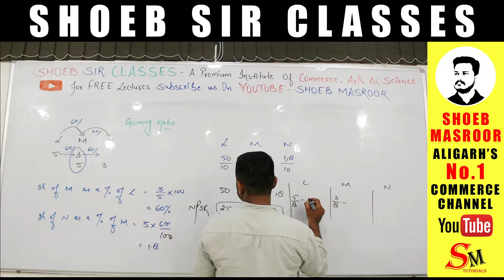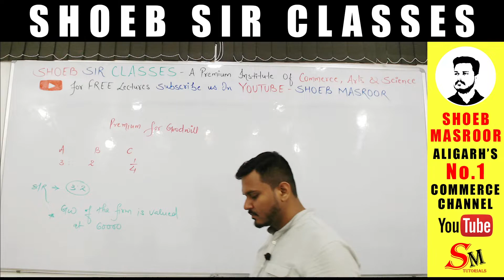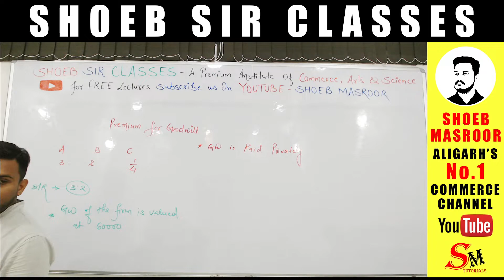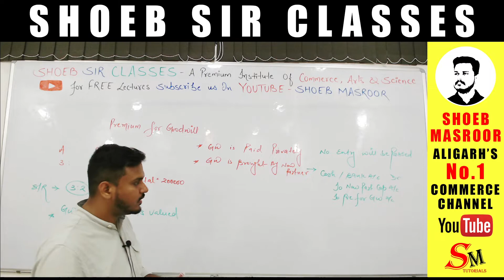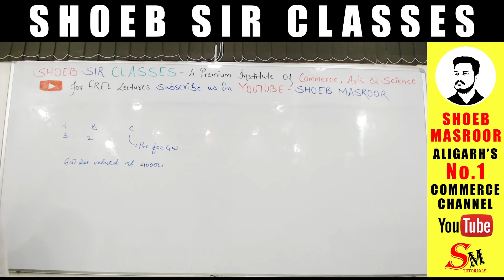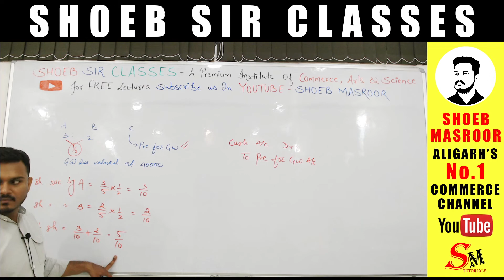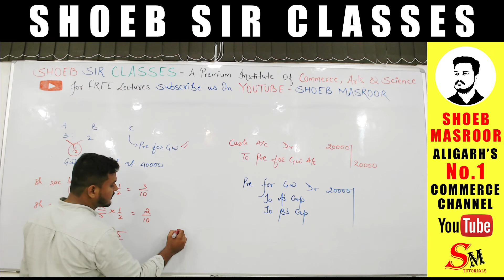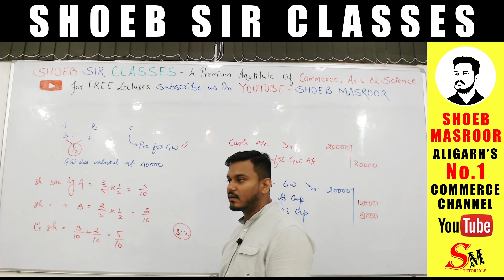Admission Of New Partner | Accountancy For XII | Shoeb Sir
Your Teacher Shoeb Masroor has invited you to join

Classroom: TOP 100
Subject: B.COM ENTRANCE
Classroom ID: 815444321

 INTELLIGENCE CLASSES
Teaching the Art of Commerce

👨🏻‍🏫 Starting Fresh Batches From Coming Monday

👨🏻‍🏫 3 Days Demo Classes for All

📝 Amu Entrance Batches Available for-
XI (Commerce/Arts), B.Com & M.Com

👨🏻‍🏫 Regular Classes for:-
                11th & 12th
👨🏻‍💻 Accountancy
👨🏻‍💻 Micro Economics
👨🏻‍💻 Business Studies
👨🏻‍💻 Macro Economics
👨🏻‍💻 Statistics

              👨🏻‍🏫 B.COM
📈 Business Mathematics
📊 Financial Mathematics
📉 Business Statistics
📝 Cost Accounting
📊 Specialised Accounting
🤝🏻 Corporate Accounting
📝 Management Accounting
👨🏻‍💻 Income Tax

              👨🏻‍🏫 M.Com
👨🏻‍💻 Quantitative Methods
👨🏻‍💻 Research Methodology

Free Lectures Of XI, XII, B.COM & M.COM Are Available on Aligarh's No.1 Commerce Channel on YouTube
▶️ SHOEB MASROOR

Join us Via Following Links

🛣️ Add. Near Bobby's Restaurant, Amir Nisha , Civil Line, Aligarh